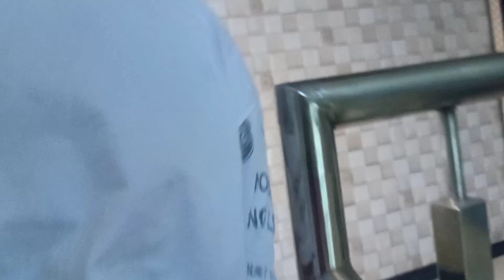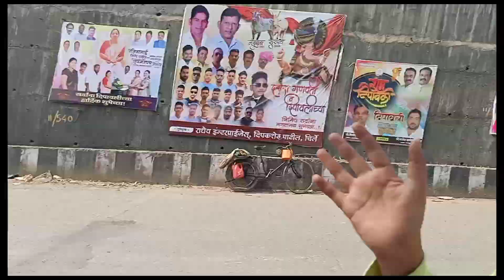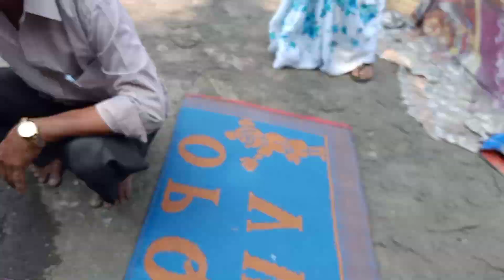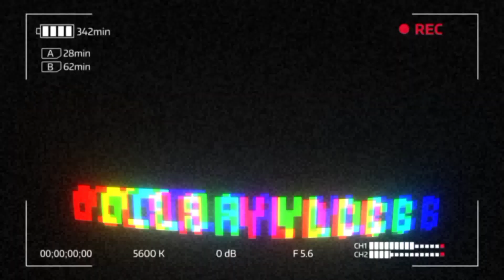साखरपुडा आमचे मय दिदीचा 💍 🧿💃🏻🕺🏻♥️😍 आणि jij कडून घेतल १५००० 🧐 १७/११/२०२३